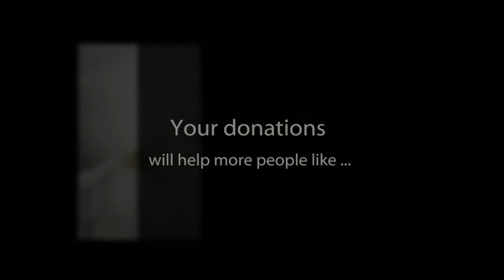Without You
To quickly and simply make a one-off or monthly donation please visit our

We rely solely on the generosity of the general public and receive no government funding.Your donation, no matter how big or small, will help us to continue to provide essential care and support for patients and their families, where and when they need it most.